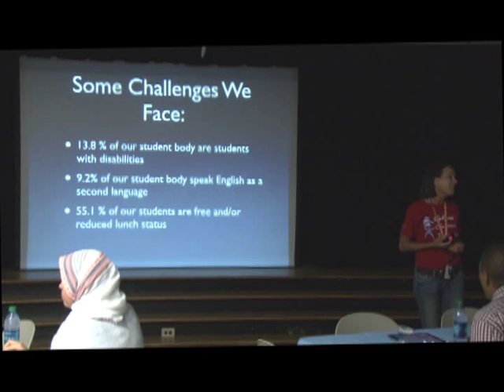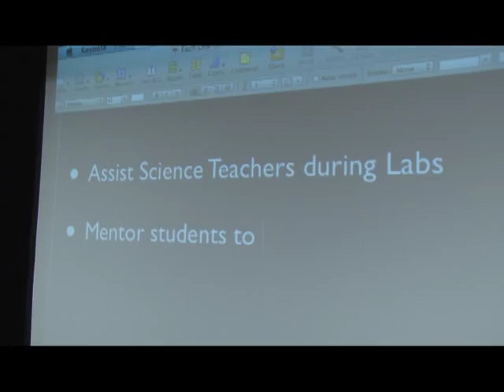E.L. Wright Parent Summit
Parents and community members were invited to observe classes and participate in discussions on improving parental involvement and student success.